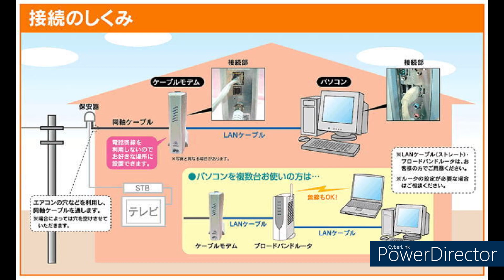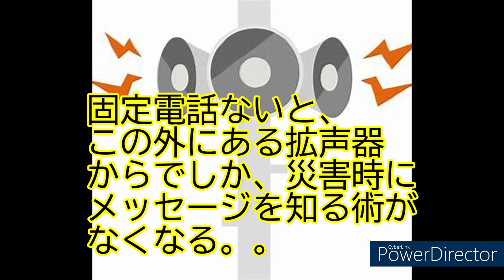503【落雷】lightning strike#固定電話#破損#買い替え#青天の霹靂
早朝、落雷音で目覚めました。固定電話機が破損。。買い替えか。。